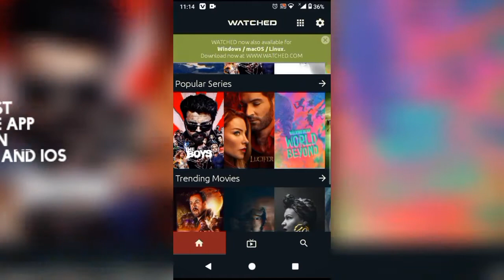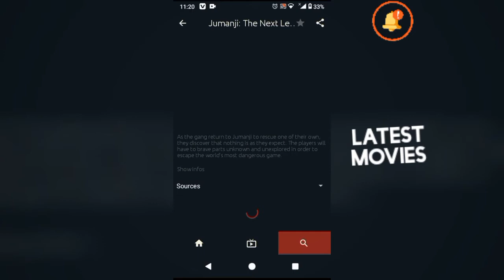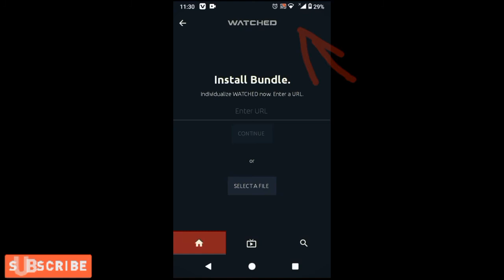[free] How to watch New Movies and TV shows on any device For Free(Android and iOS) with app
Watch HD new movies for free on any device | Free application |Free streaming | Best movies